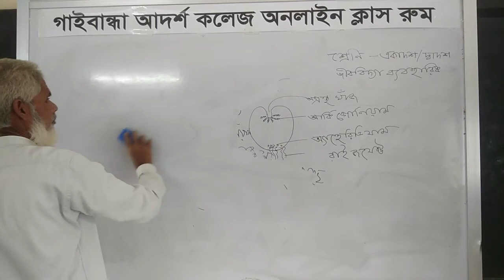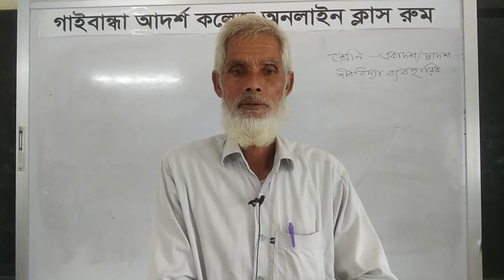Biology ||Gaibandha adarsha college online class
Gaibandha Adarsha College Online Class
Sir Name: Solaiman Sorkar (damonastator)
Chapter: